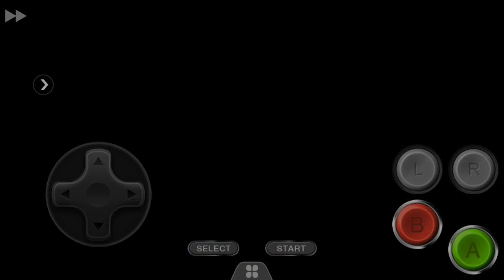Search for the Genie.. | Disney's Aladdin #3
L-A-M-P